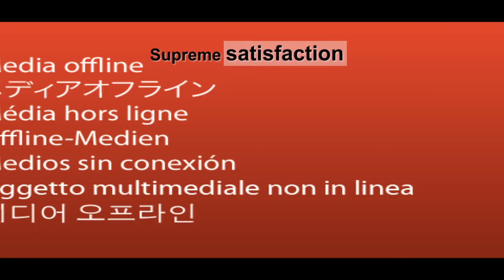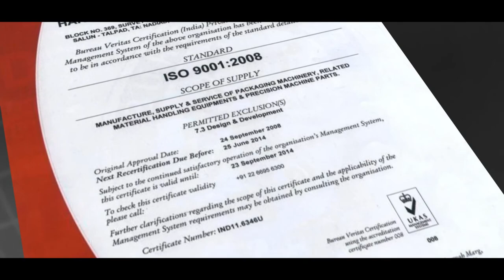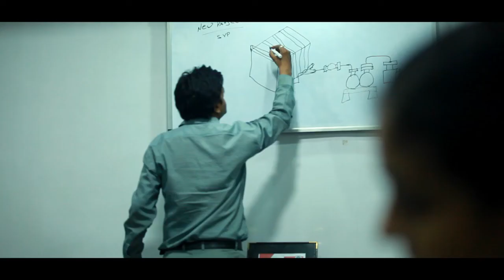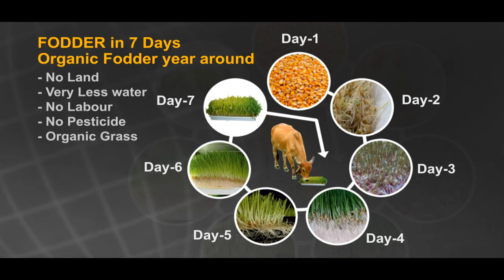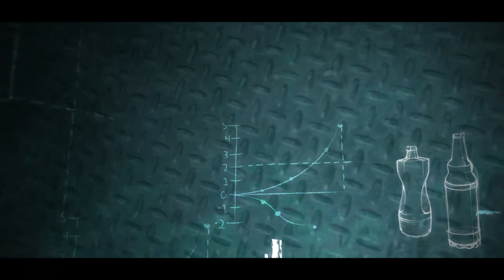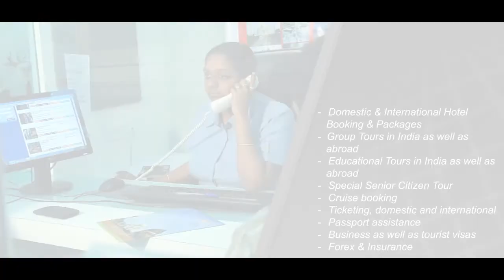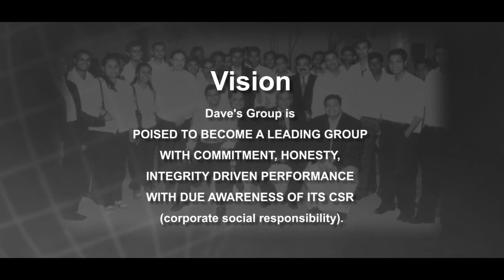Daves Group Of Companies